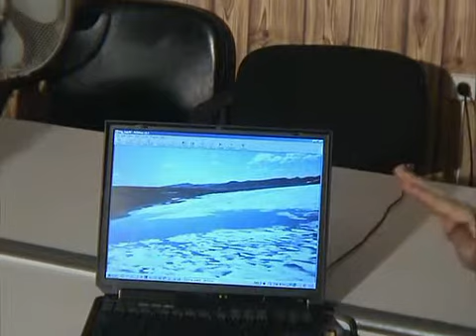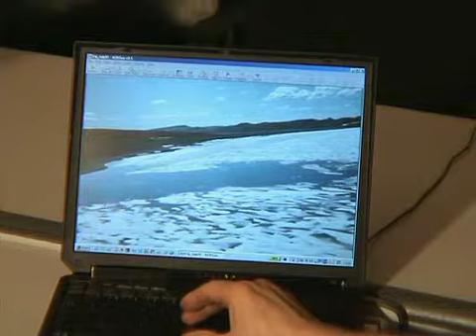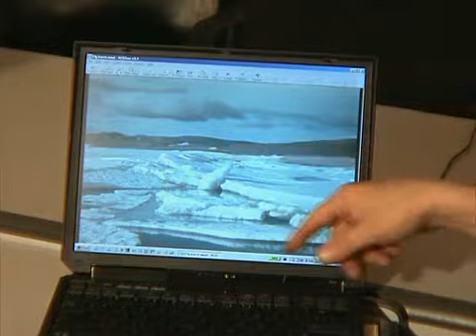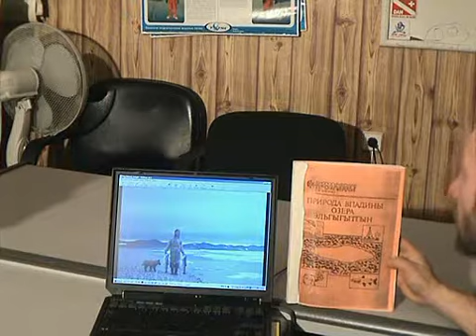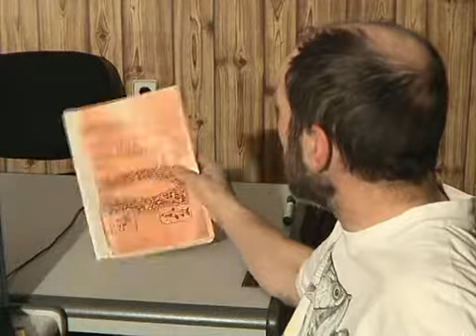UFO-starting place Ыльгыгытгын-озеро не тающего льда.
Затопленный  древний "космодром."